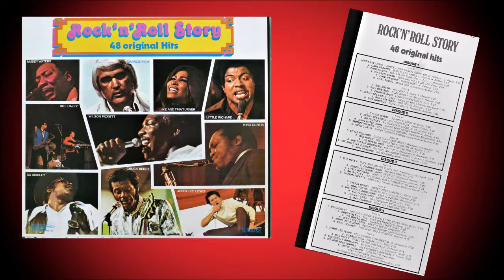Rock and Roll STORY 3